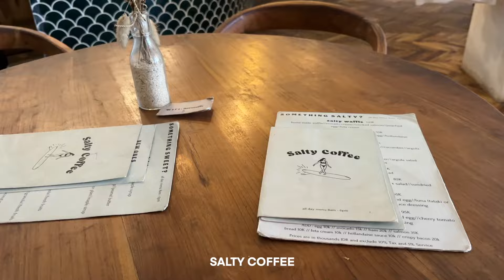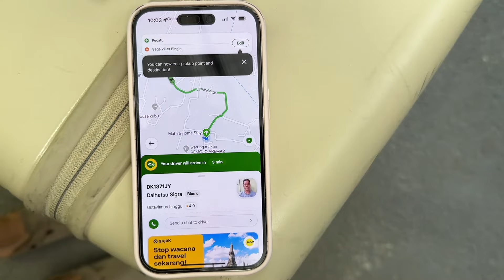Bali Diaries (part one) 🌴🌊🥥mit @hannamrie & den besten Spots!! | Fabienne Bethmann